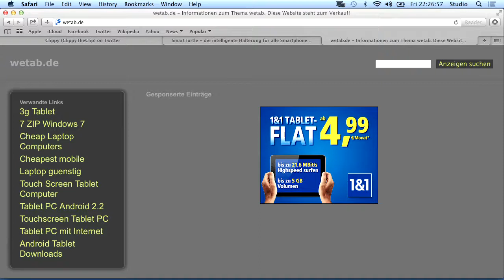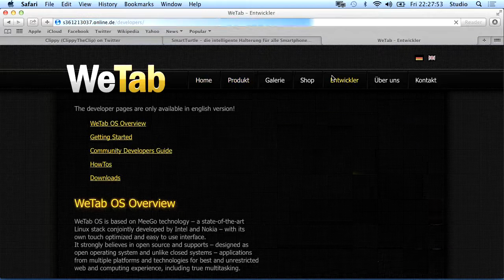Tolino - Bits und so #370